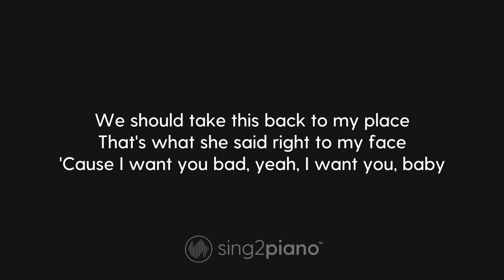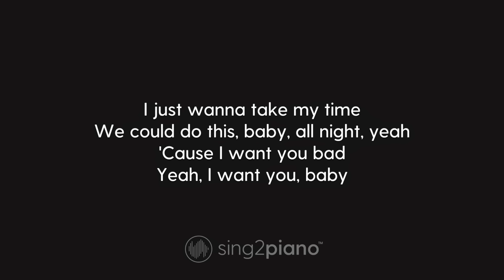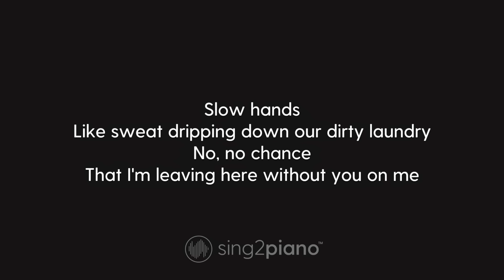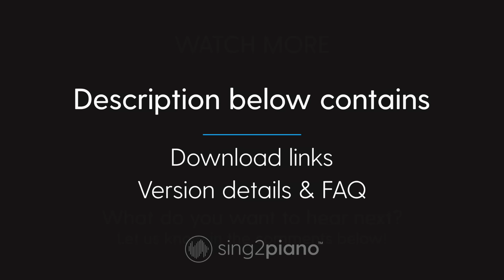Niall Horan - Slow Hands (Higher Key) Karaoke Piano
1. @Sing2Piano on YT | Mention @Sing2Music on Socials

1. Vote via our community page polls every New Music Friday
2. Write it in the Comments 💬 (we read them all)
3. Directly via:

00:00 Slow Hands Piano
00:03 Slow Hands Instrumental
03:11 Sing2Piano For You, Up Next

𝗟𝘆𝗿𝗶𝗰𝘀
Originally Performed by Niall Horan

We should take this back to my place
That's what she said right to my face
'Cause I want you bad, yeah, I want you, baby
I've been thinking 'bout it all day
And I hope you feel the same way, yeah

Slow, slow hands
Like sweat dripping down our dirty laundry
No, no chance
That I'm leaving here without you on me
I, I know, yeah, I already know that there ain't no stopping
Your plans and those slow hands
Slow hands

I just wanna take my time
We could do this, baby, all night, yeah
'Cause I want you bad
Yeah, I want you, baby

Fingertips putting on a show
Got me now and I can't say "No"
Wanna be with you all alone
Take me home, take me home
Can't you tell that I want you, baby, yeah

Slow hands
Slow hands